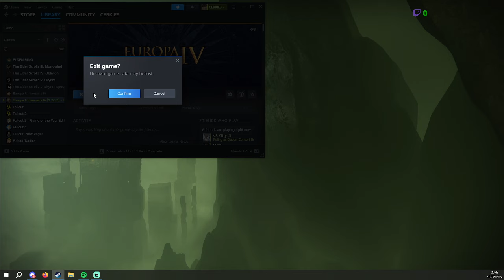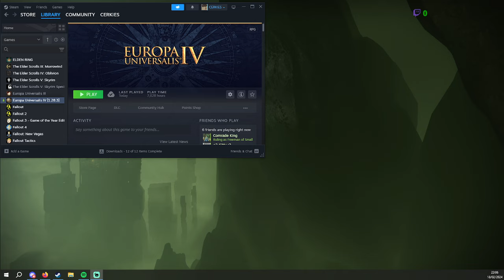HashMP session (Intgypt)